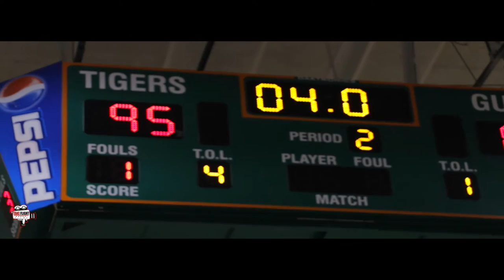Kenny Boynton NBA Tournament @Blanch Ely High Schoo l(TAKEFLIGHTFILMS)